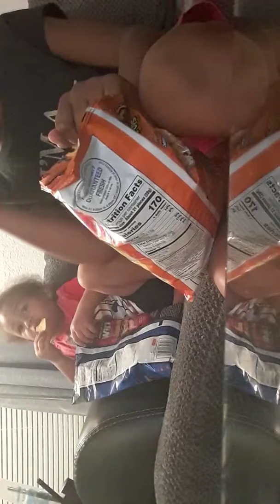Hot Chips asmr